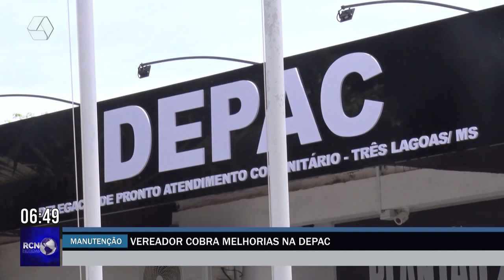Vereador cobra melhorias na Delegacia de Pronto Atendimento Comunitário